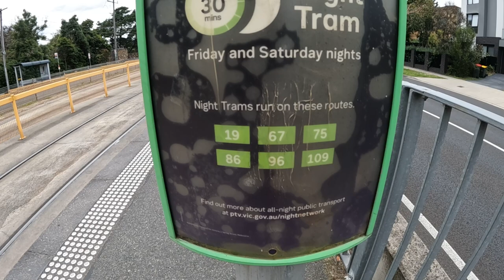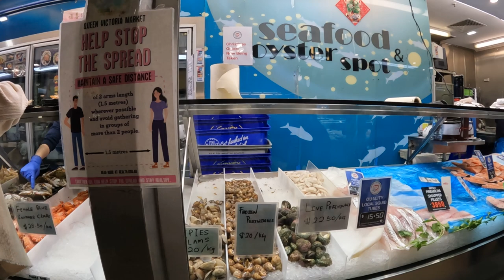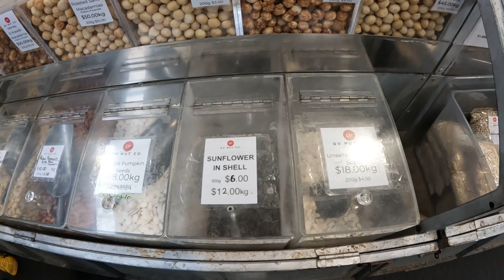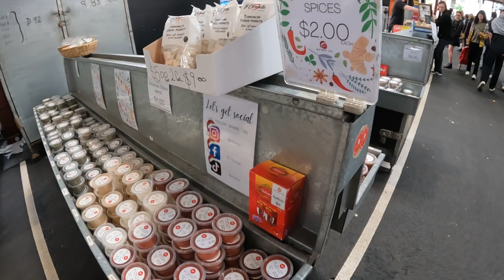Cheapest Groceries Market in Melbourne for International Students.| PART 1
Hi guys, Victoria Market is the cheapest market for all the internationals students to get all the groceries items.